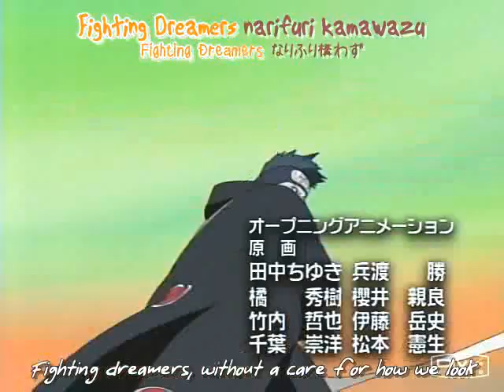somethin going on neruto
by mido XP